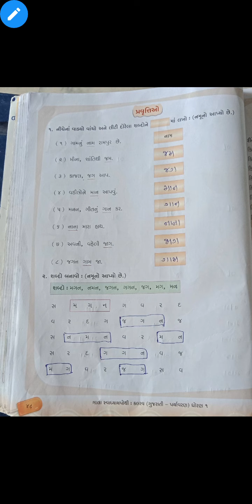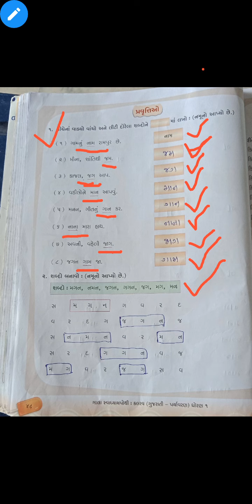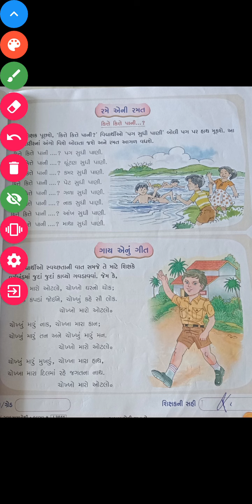STD 1 SUB KALRAV CHEPTER 3 BHAG 5